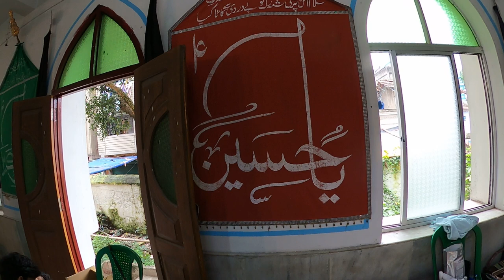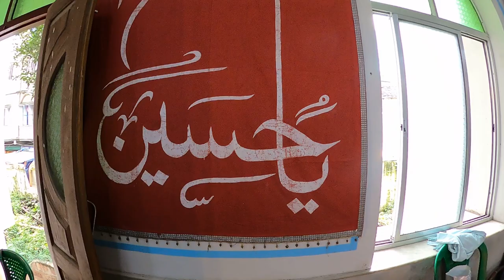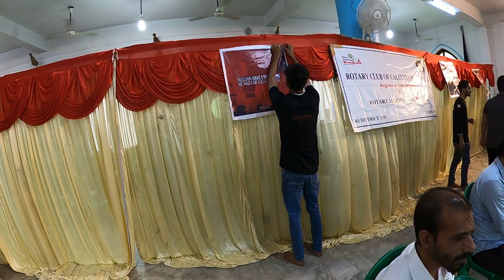Ulemas donating blood in the name of Imam Hussain a.s in Firdaus Mahal Imambara Matiaburj Calcutta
whoishussain largest blood collection for humanity in the name of Imam Hussain a.s worldwide